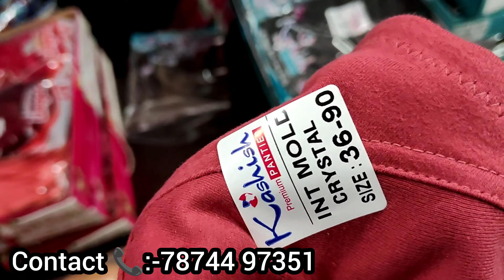Rs:-8🔥/Hosiery Manufacturer/Ahmedabad Hosiery Manufacturer/Neha Hosiery Manufacturer/Hosiery Market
Rs:-7🔥/Ahmedabad Hosiery Manufacturer/Neha Hosiery Manufacturer/Hosiery Manufacturer/Hosiery Market

Rs:-7🔥/Hosiery Manufacturer/Ahmedabad Hosiery Manufacturer/Hosiery Manufacturer Market/Hosiery.

Rs:-7🔥/One Stop Of Solution/Ahmedabad Hosiery Manufacturer/Hosiery Manufacturer/Hosiery Wholesaler..

Shop Address 👇

Neha Hosiery
Shop No:- 9-10, Shree Harekrishna Saheb Shopping Centre, Nr. Bhilwas water  Tank,  Ambawadi, Sardarnager, Ahemdabad..

Ahmedabad  Hosiery Manufacturing

Sukribe my chhenal

Bra
penty
Sllep
short
Garments
Night dress
Leggings
herem
Capri
Bra
penty
Sllep
short
Garments
Night dress
Leggings
herem
Capri